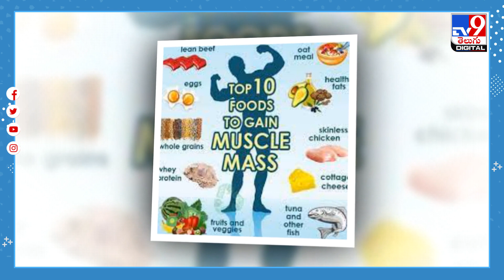Why protein in Covid patients diet - TV9